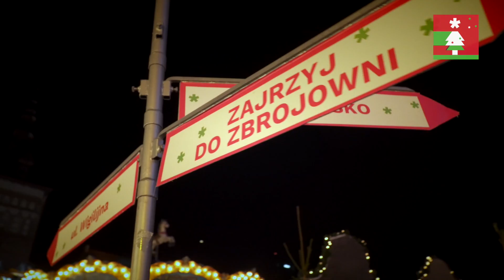Jarmark Bożonarodzeniowy 2016